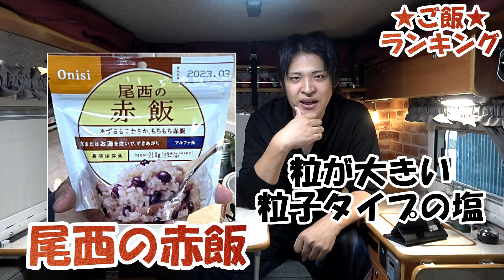非常食ランキング発表します！！動画の最後に告知あり！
☆軽キャンパーバロッコ＋のオーナーケンケンが運営するチャンネル「KEN'SキャンプTV」
　僕の動画で一人でもキャンピングカーに興味を持っていただけたら嬉しいです！

・サブチャンネル「KEN'SサブTV」
　ゆるーくなるべくキャンパー関連な、でもジャンル問わず、ケンケンの好きな動画を

・工作ちゃんねる「KEN'SクラフトTV」
　ゆるーくなるべくキャンパー関連な、トミカ改造動画チャンネルです！
　そのほかもなにか近いジャンルをやりたい！